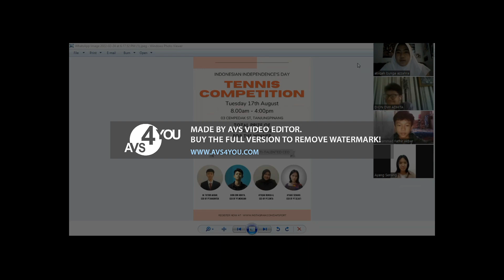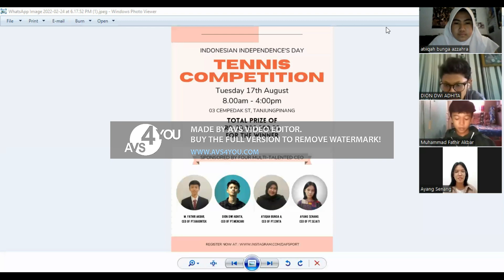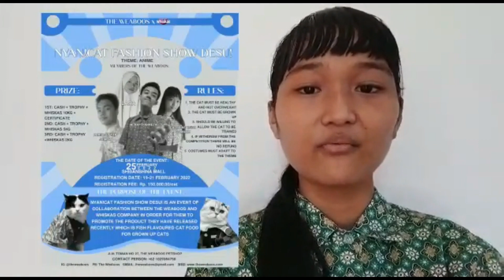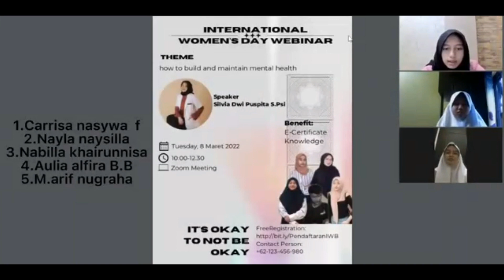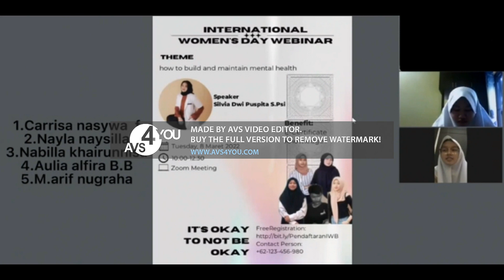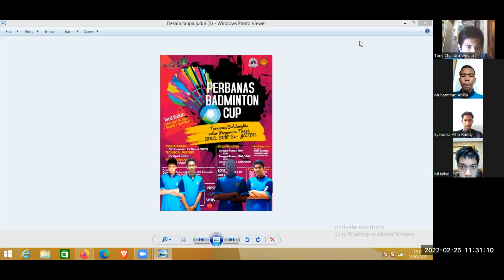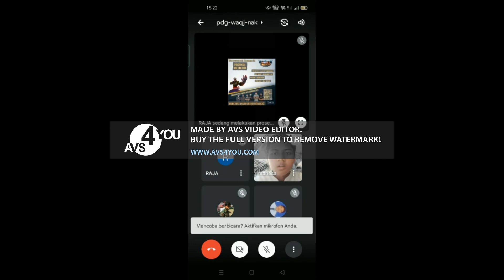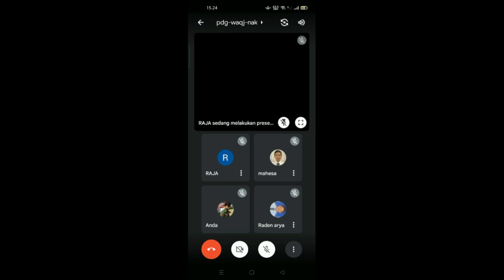EVENT ADs PROJECT OF X IPS 4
EDITOR X IPS 4 BY :
1. MUHAMMAD FATHIR AKBAR
2. CATHRINE KEIRA DAMANIK
3. CARRISA NASYWA FAIRUDZINA
4. DION DWI ADHITA
5. RISKI KURNIAWAN